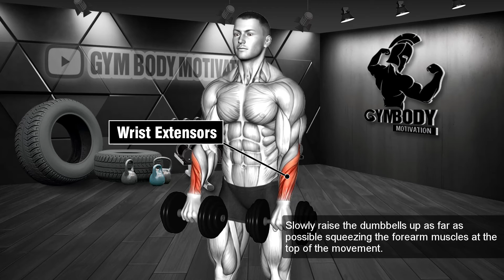6 Forearm Exercises You Should Be Doing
6 Forearm Exercises You Should Be Doing

00:00 Intro
00:07 Dumbbell Over Bench Revers Wrist Curl (Ex1)
00:39 Barbell Back Wrist Curl (Ex2)
01:11 Dumbbell Reverse-grip Concentration Curl (Ex3)
01:42 Dumbbell Wrist Reverse Curl (Ex4)
02:14 Wrist Roller (Ex5)
02:46 Barbell Wrist Reverse Curl (Ex6)